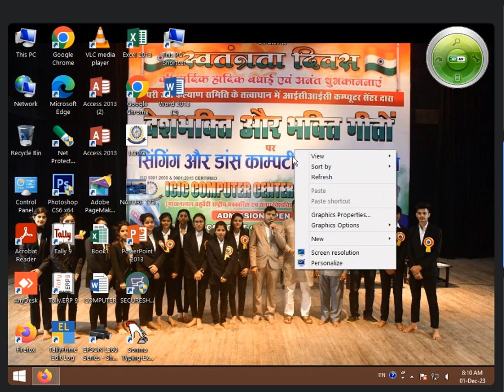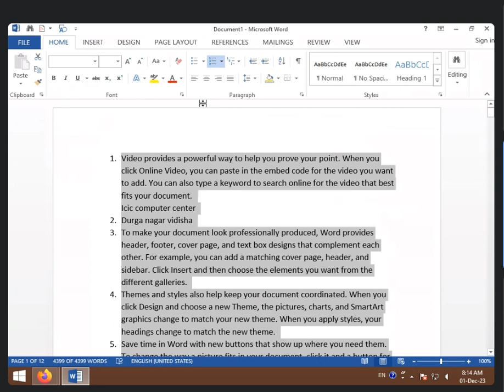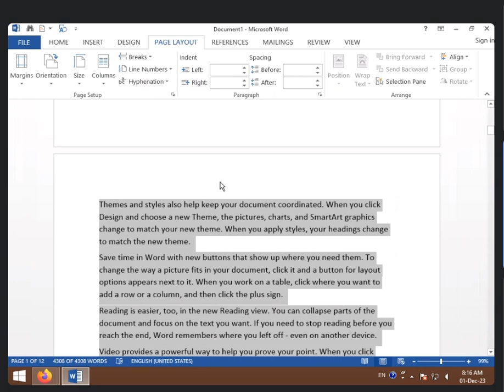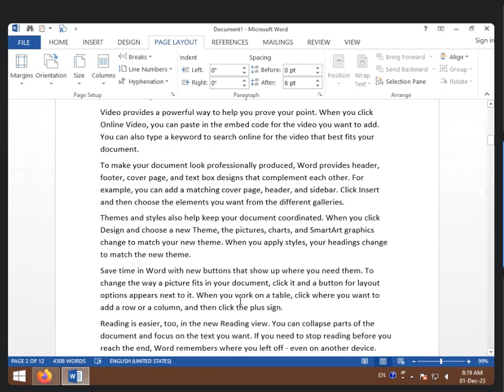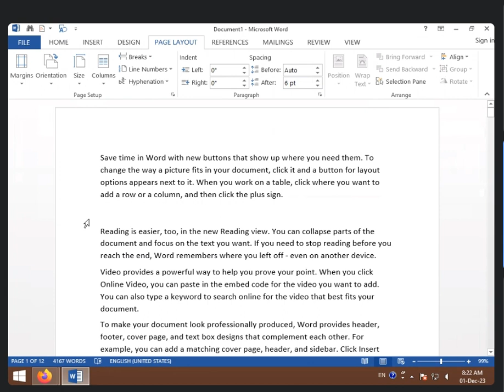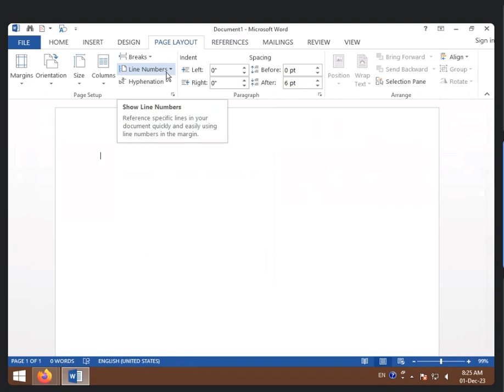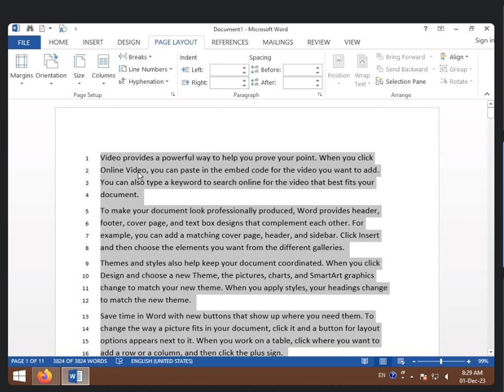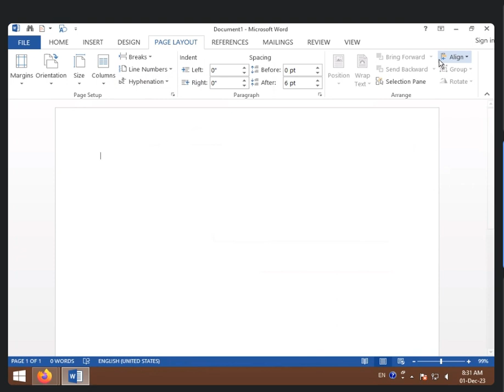8:00 TO 8:30 AM PAGE LAYOUT TAB IN MS WORD 2013 BY SARIKA KIRAR (01 DEC 2023)